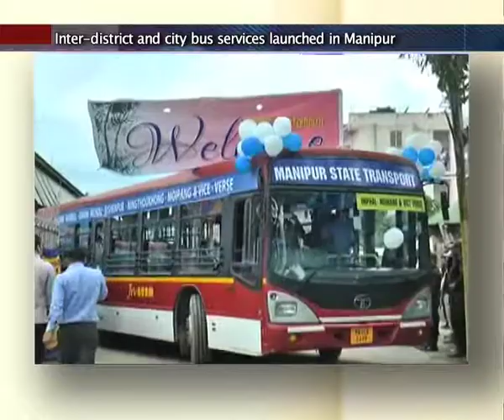Roving Report - 1st July, 2017 (News in Brief)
Check it out some of the latest events that made news in India's North East region!